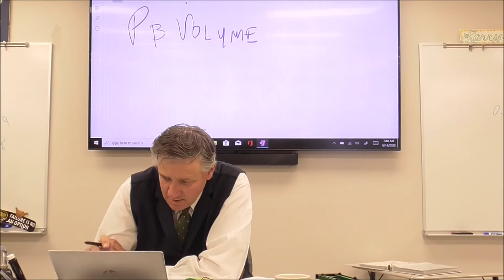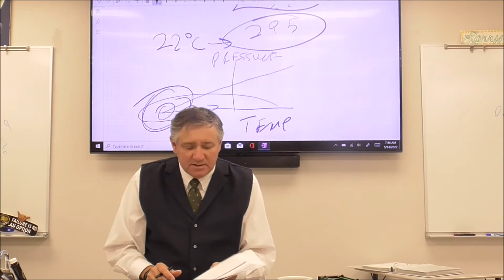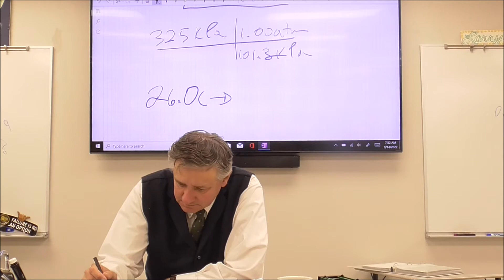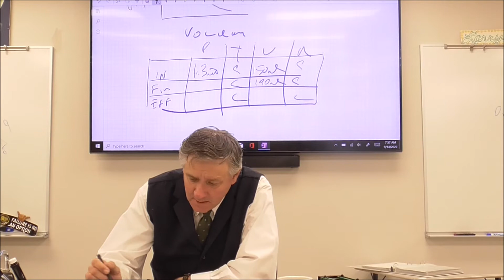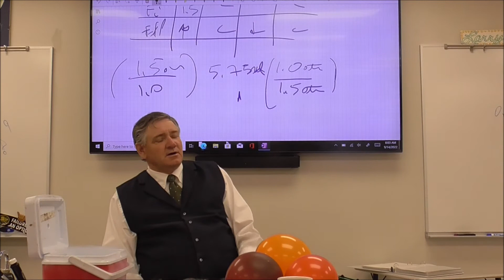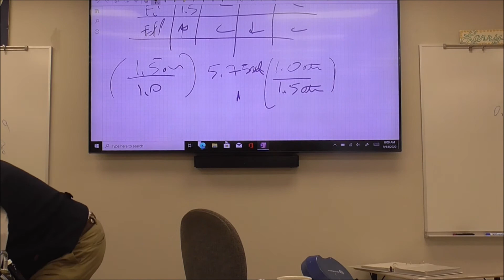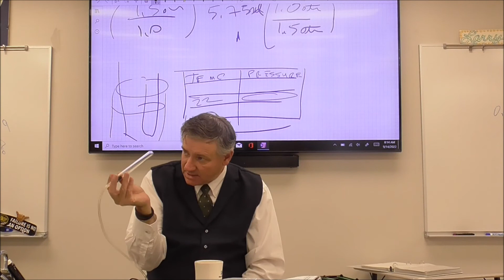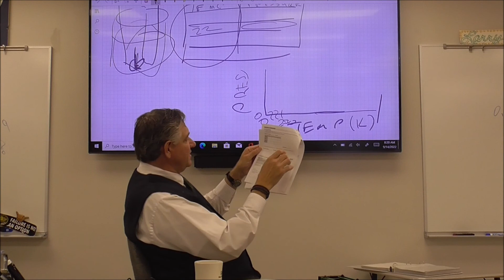H Chem 9 14 2022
Day two of gas law lab - temp/pressure